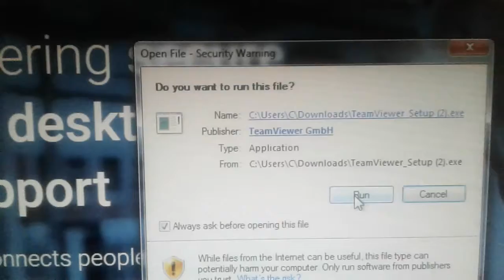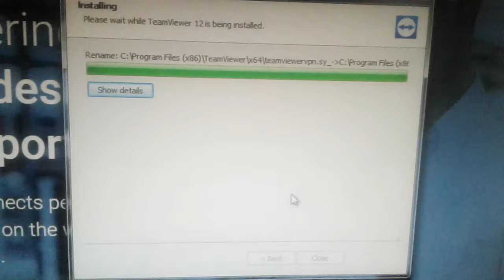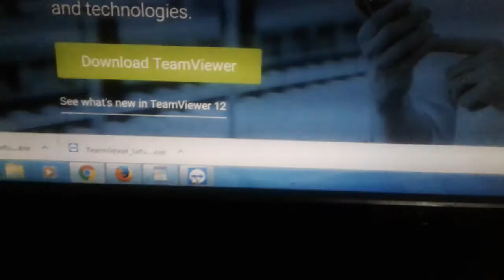How To Download TeamViewer